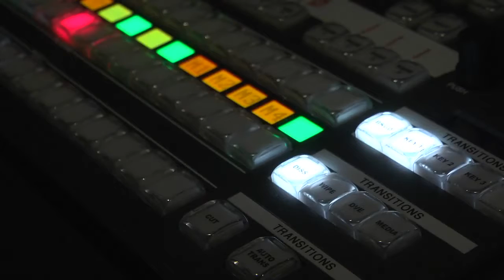Coastline News Promo 2014